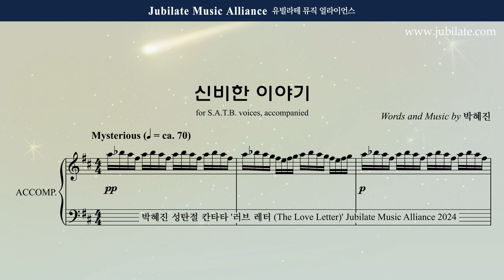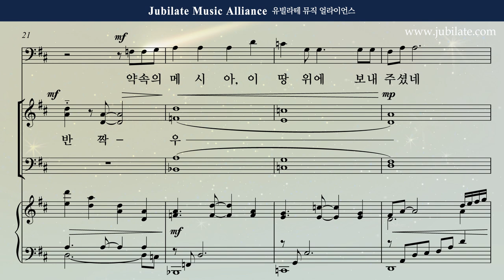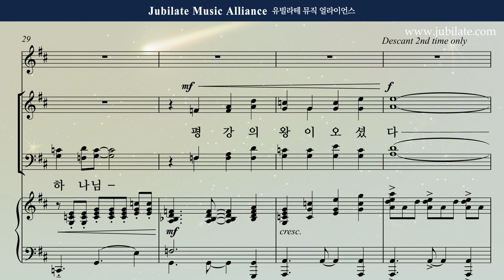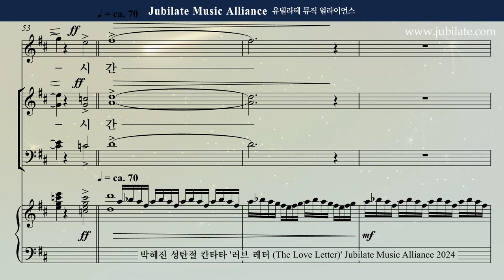[성탄절 칸타타] 박혜진 - 러브레터 (The Love Letter) 1. 신비한 이야기 Alto